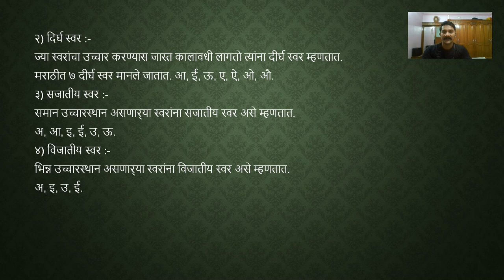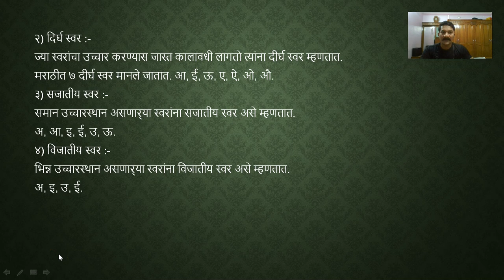वर्णमाला Marathi grammar series - lecture 01 # मराठी व्याकरण सिरीज - लेक्चर ०१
हा विडिओ मराठी व्याकरण सिरीज मधील वर्णमाला ह्या पहिल्या टॉपिक विषयी असून परीक्षेच्या दृष्टिकोनातून अतिशय महत्वाचा  आहे.